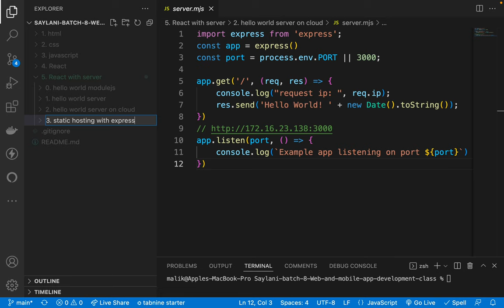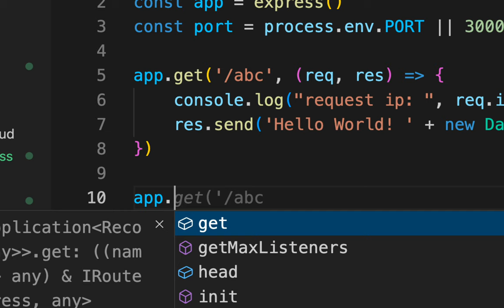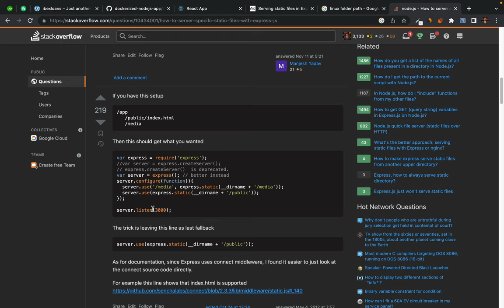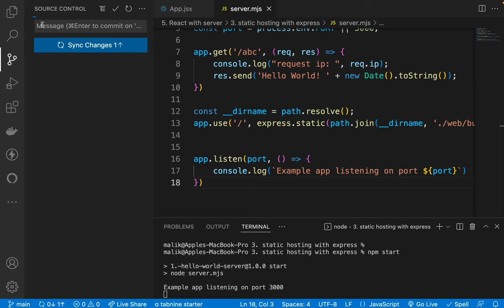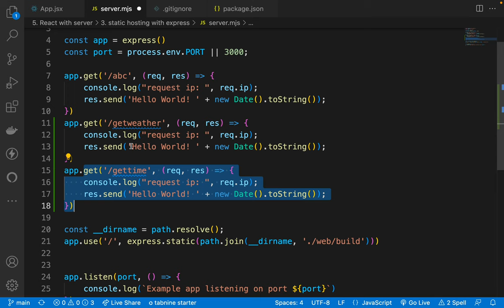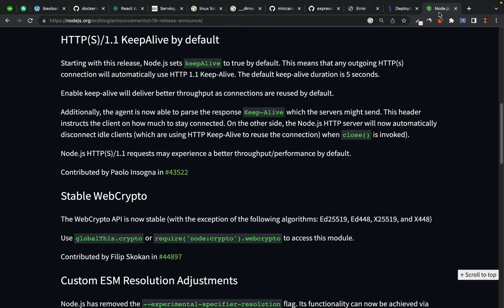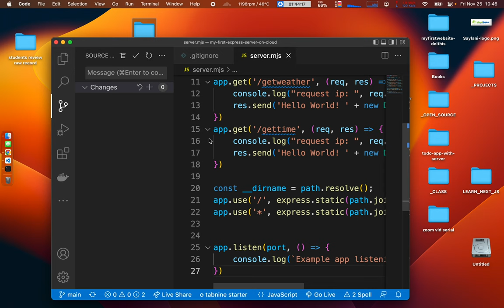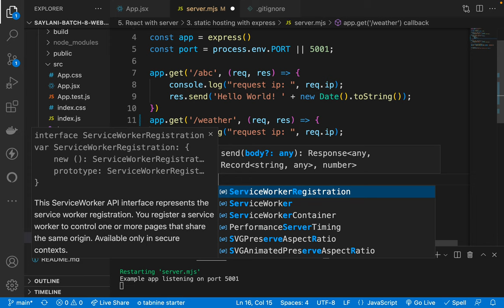69. How to server ReactJS Static files with ExpressJS - Hosting ReactJS app as single page app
Hosting your ReactJS Web app on Express.js web server using Express.static - Hosting ReactJS web app as a SPA (single-page app)